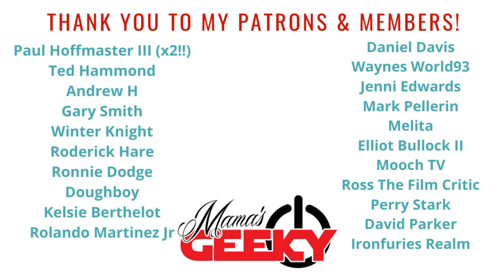Earwig and the Witch Movie Review: Is It Worth A Watch?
My family loves Studio Ghibli so we were very excited for Earwig and the Witch. While it certainly gives off different vibes than there other films, partly due to the computer animation style, is it worth a watch? Here are my thoughts.

Earwig and the Witch comes to theaters February 3rd and streams on HBO Max February 5th.

Tessa Smith
Mama's Geeky